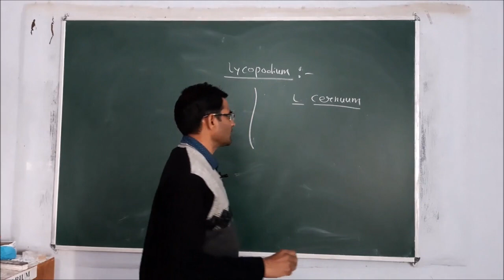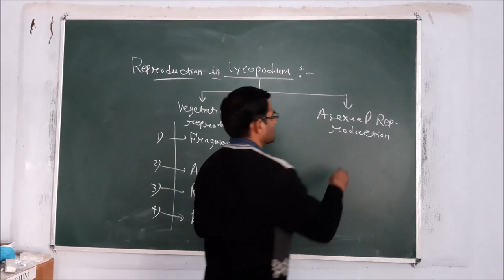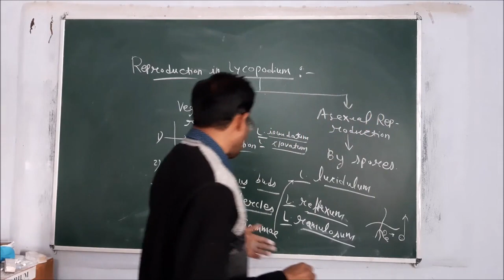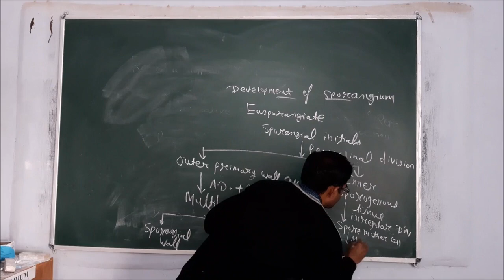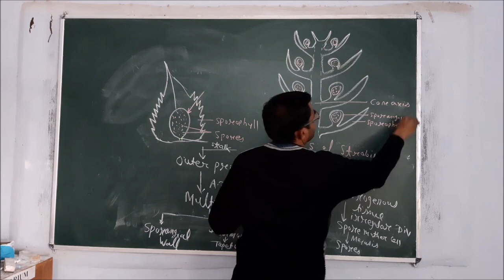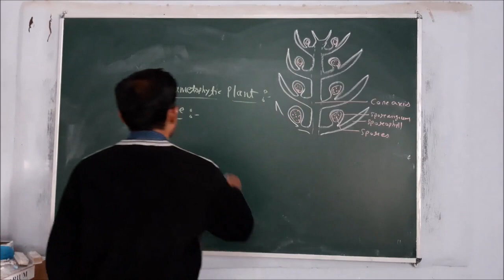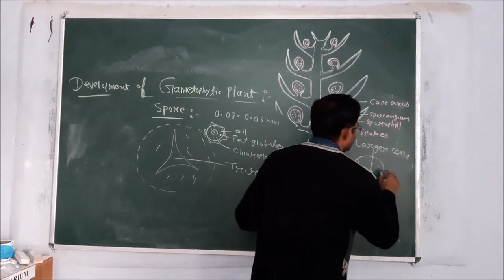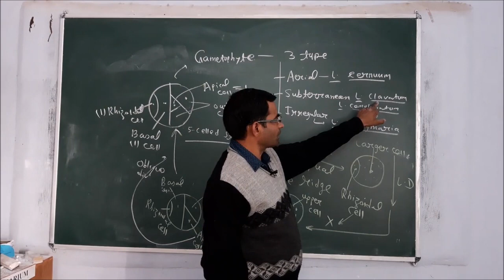Lycopodium || Botany ||Dr. Manoj Kumar Rawat || Government College Bundi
Topic - Lycopodium
Subject - Botany
Delivered By - Dr. Manoj Kumar Rawat, Assistant Professor
Government College Bundi (Raj.)
Thanks.